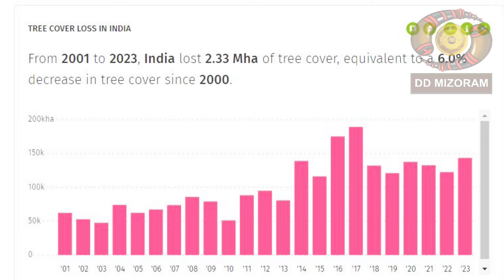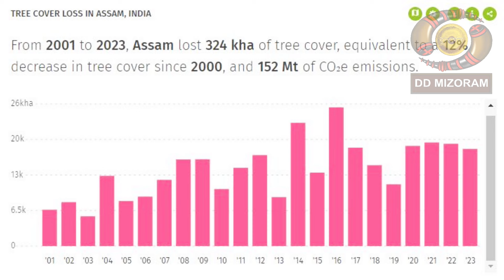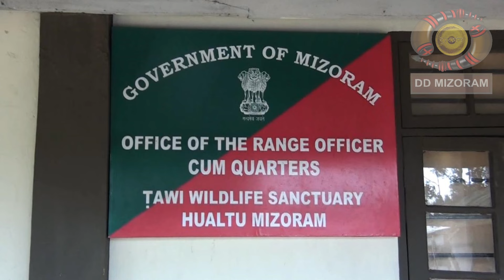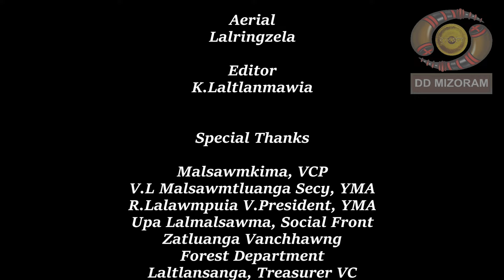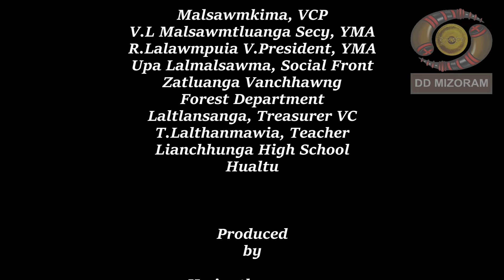Ramngaw leh tuihna humhalh tha Hualtu khua